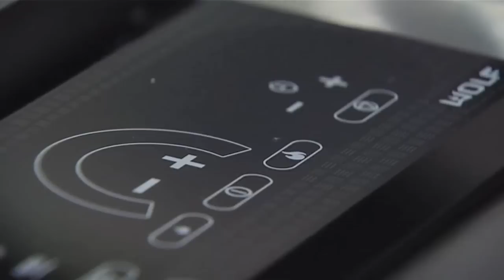Thomasina Miers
Thomasina talks about her love for Sub-Zero & Wolf appliances.